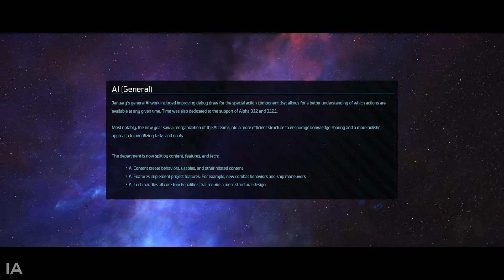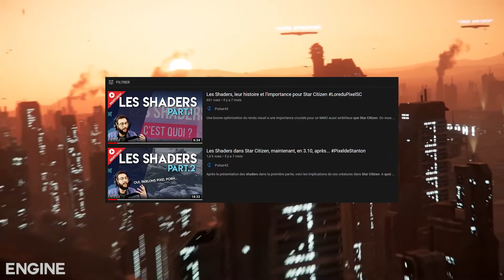Star Citizen - Rapport du mois de janvier 2021 - Les Actus du Verse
Au programme aujourd'hui, le résumé du monthly report de janvier 2021.

Pour me soutenir lors de votre inscription sur Star Citizen et obtenir 5k UEC, vous pouvez utiliser mon code de parrainage : STAR-GV97-N7V3